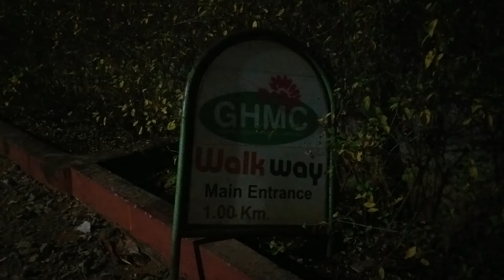KBR park outer walking facility during night